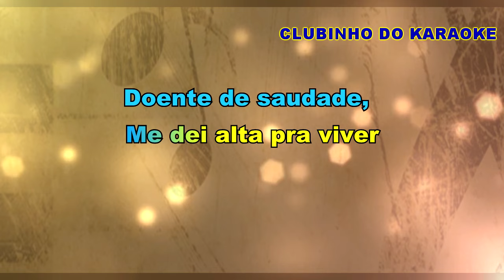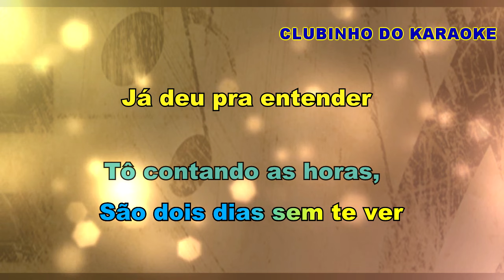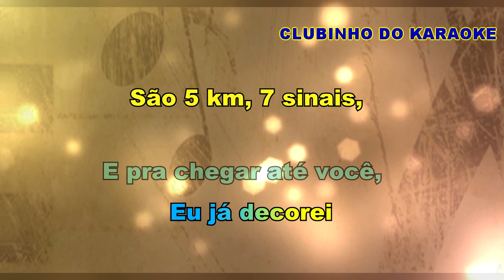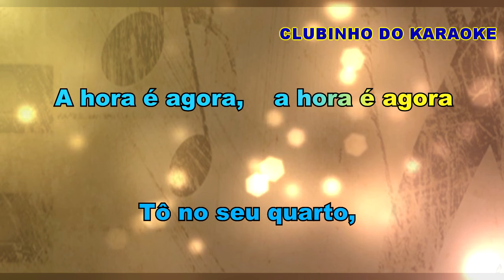Henrique e Juliano - 5 km Karaoke